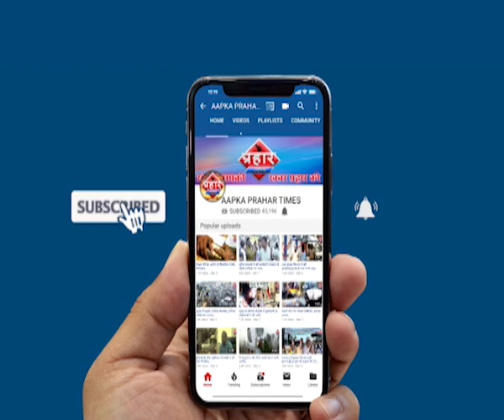संसद भवन में चाकू लेकर घुसने की कोशिश की सुरक्षाकर्मियों ने पकड़ा। islamuddin khan,Prahar Times -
संसद भवन में चाकू लेकर घुसने की कोशिश की सुरक्षाकर्मियों ने पकड़ा। islamuddin khan,
संसद भवन में युवक चाकू लेकर घुसने की कोशिश की

सुरक्षाकर्मियो ने इसे गिरफ्तार कर लिया है

पुलिस युवक से पूछताछ कर रही है,

prahar times